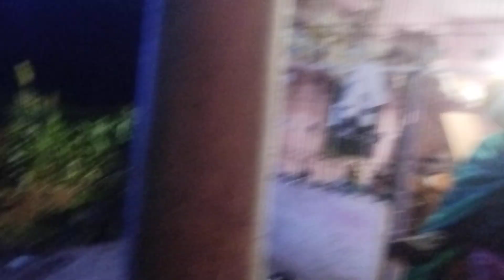Mangaldas paramhans Badava Maharaj Teja ji I Chilam ke bad I Chaturmas in Narmada Parikrama